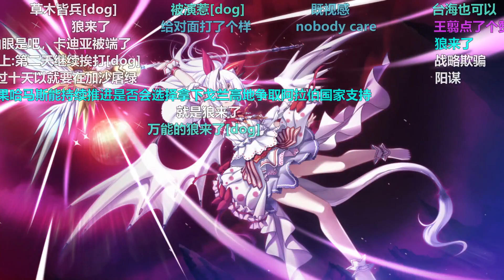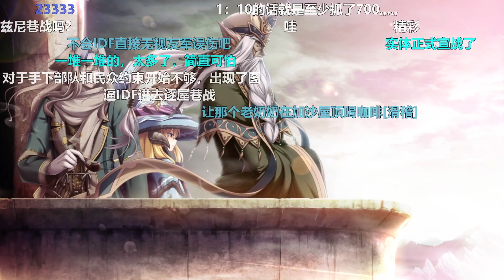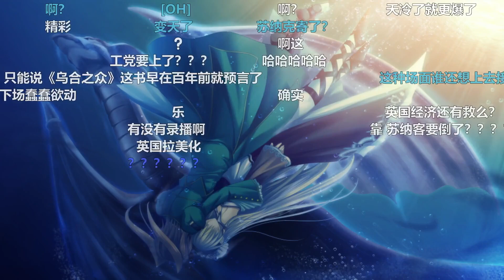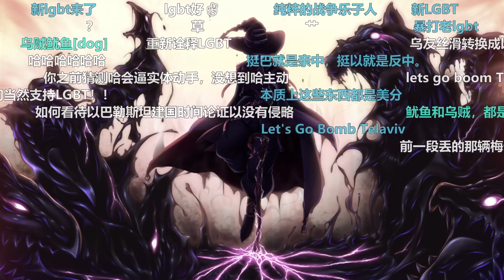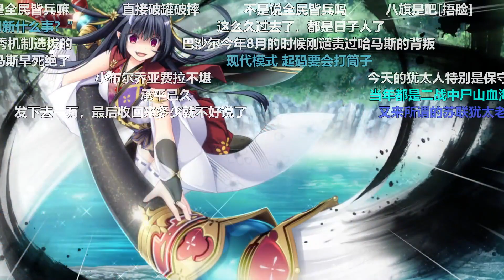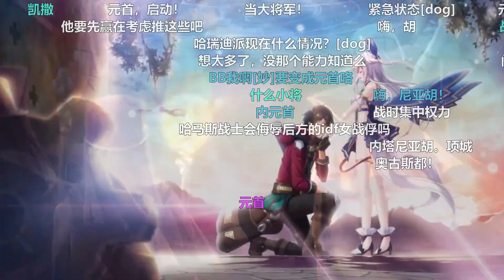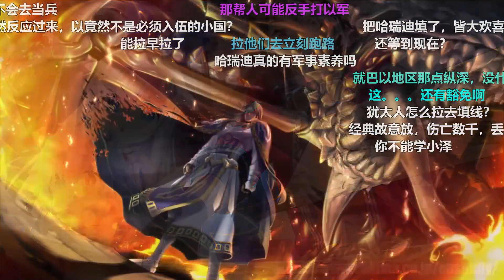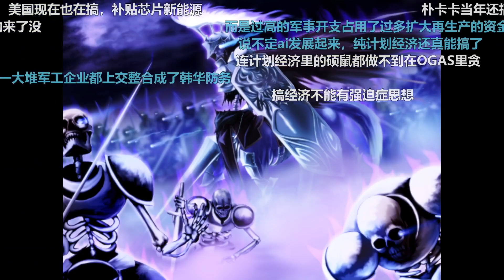2023 10 8双尾彗星直播间 去无声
双尾彗星直播间